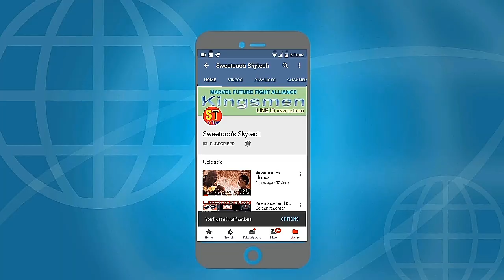2 Hacker on Marvel Future Fight game😤😤😤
Hope you will like my new video
And suggest me for my next video...
Apply in Kingsmēn Or Kingsmēn NG Alliance
We are recruiting active player.
Join us on Line app( Line Id is xsweetooo )

How to clear Odin or 12-8 story misson with Roger, Logan, Strange, Iron Man IW or QS